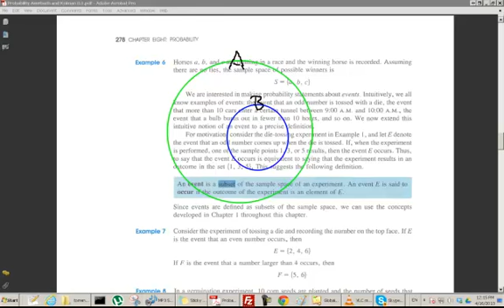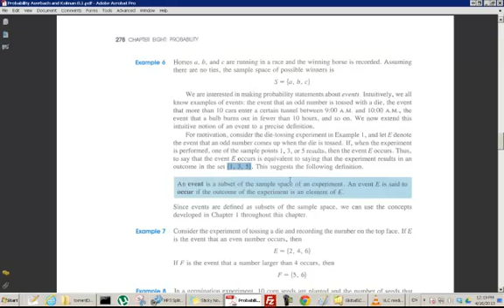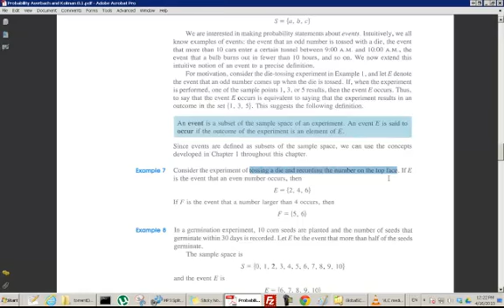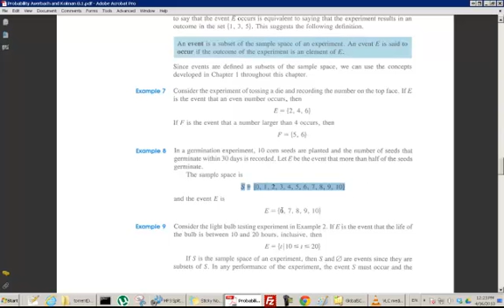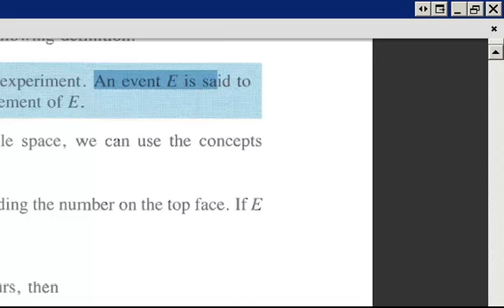Section 2 Probability basics part 3 The meaning of Event